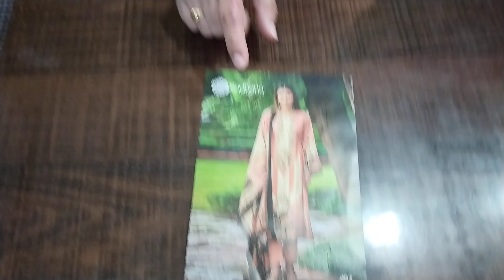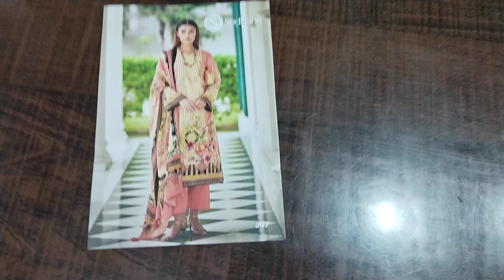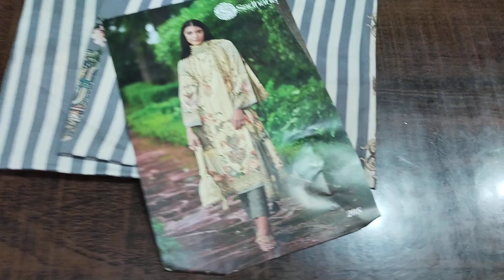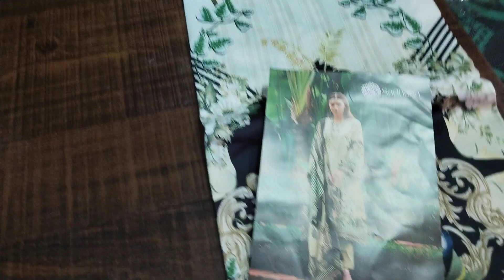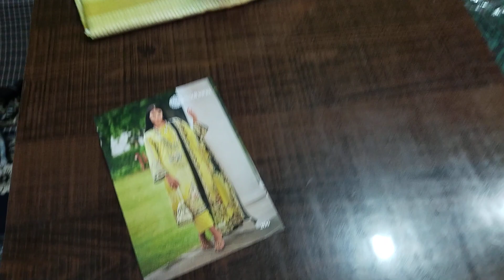COD💐(25.05.23)👌🌺पाकिस्तानी cotton सूट,rich look amazing collection✨️🙏ORDER NO 7027954164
policy